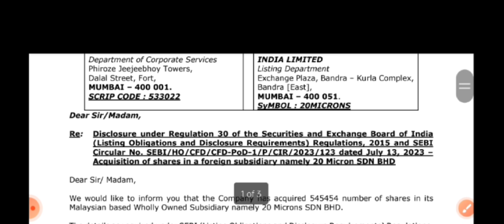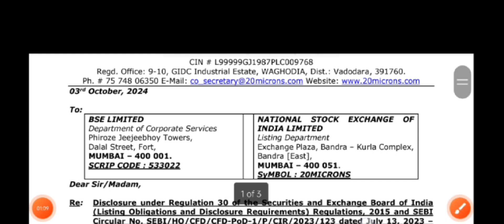20 microns Breaking News | 20 microns Latest News | 20 microns share Target